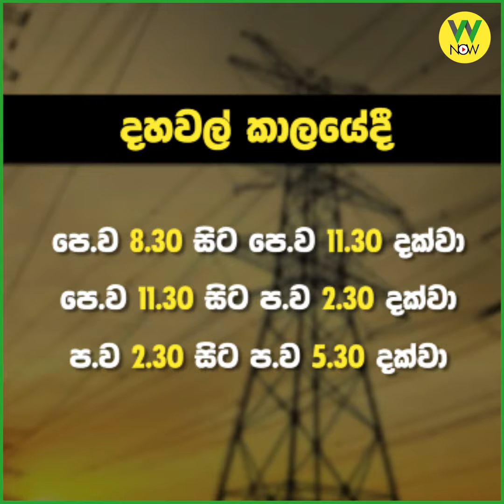විදුලිය කැපෙන්නේ මෙහෙමයි